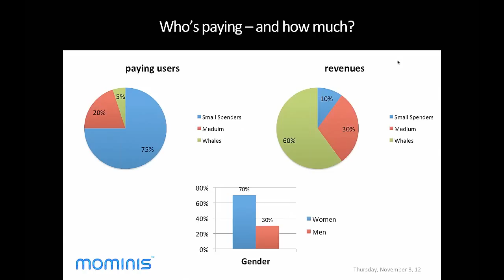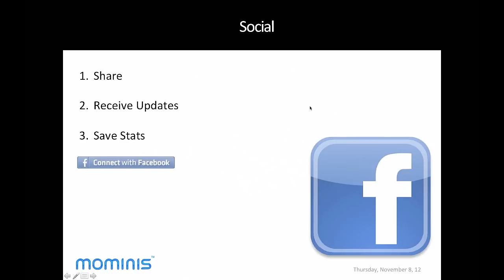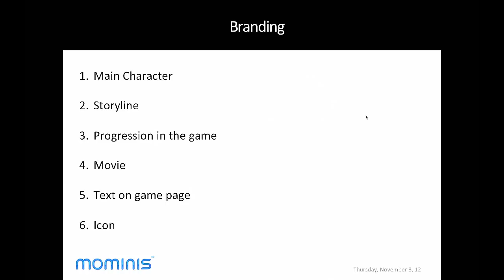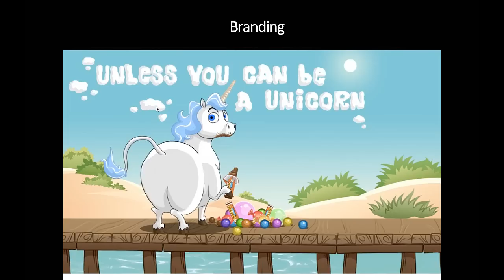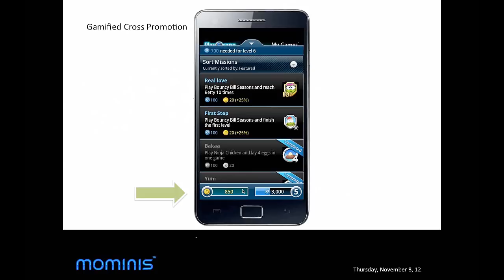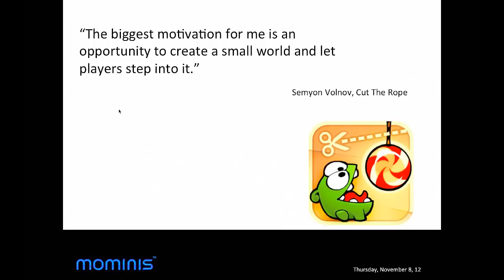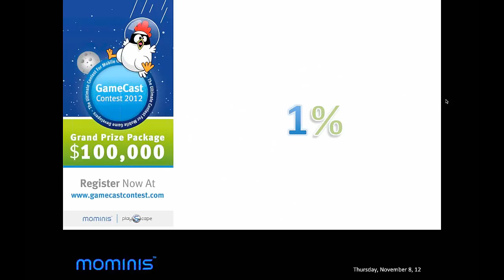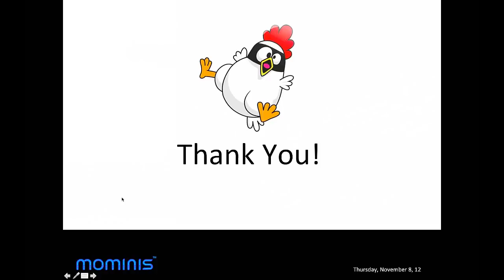Webinar: Make Your Game a Success Using Ninjas and Chickens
We are sure that you often ask yourselves, how can I make my game the next big hit?
Eyal Rabinovich, MoMinis VP Marketing, and the brains behind the highly addictive Ninja Chicken game with a total of 15M download to date! Will tell you how it's done.

In this webinar Eyal will share with you what are the characteristics behind every successful game such as:
Core Gameplay, OOBE (Out-of-the-Box-Experience), Emotion, Design, Progression, Monetizatation, Social, Branding and more.